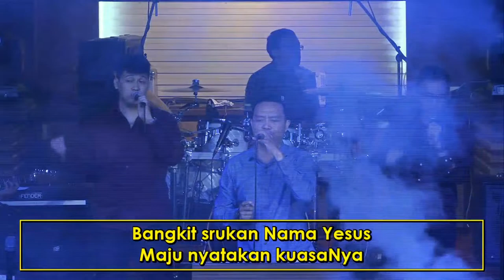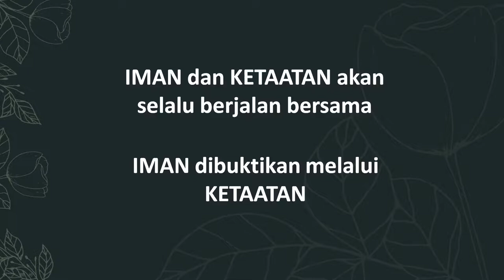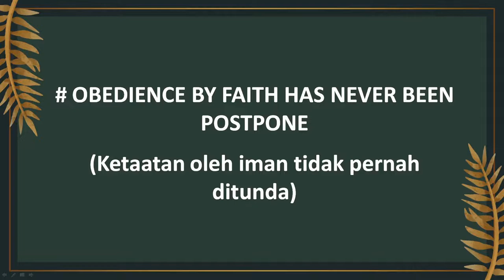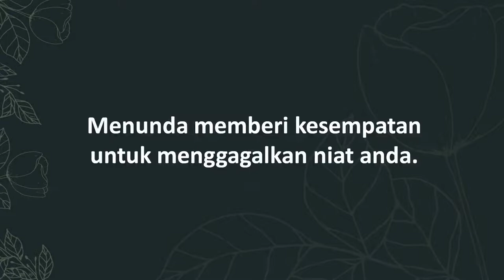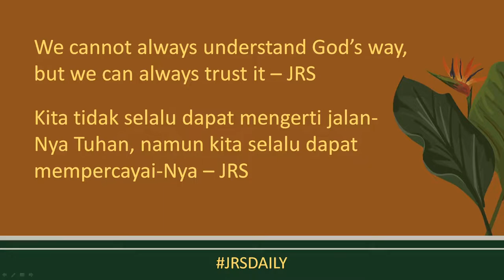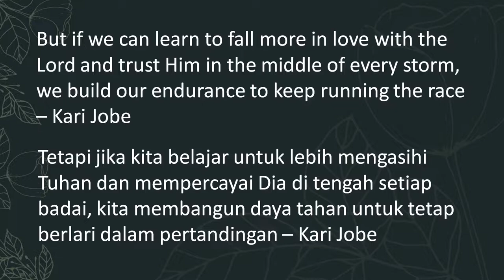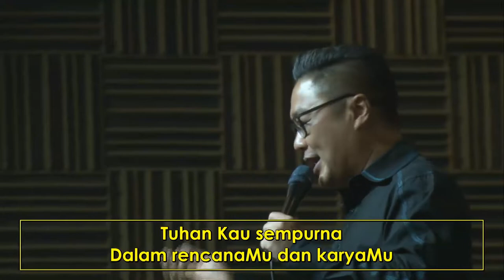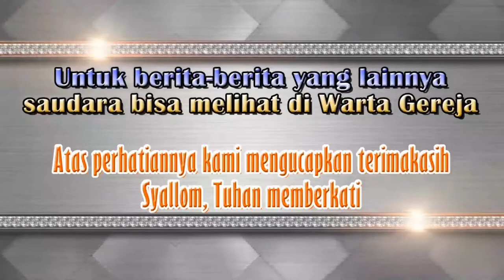PRAISE CENTER ( Ps. Jeffry Rama )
PRAISE CENTER
Ps. Jeffry Rama
10 September 2019

Grha Bethany Solo
Jl. Lumban Tobing No. 11 - SOLO